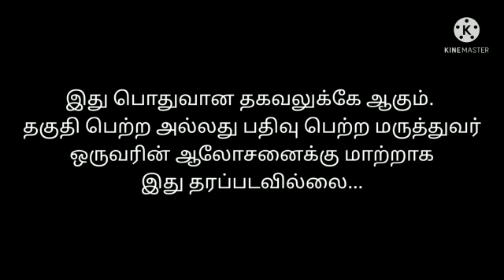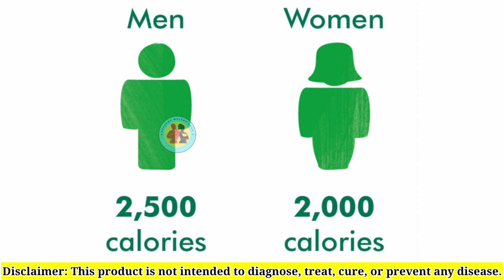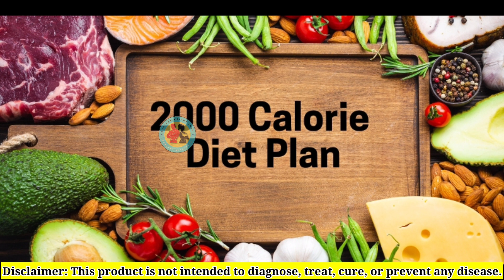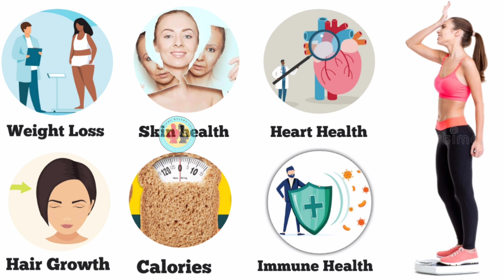Nutrition Weight Loss Calorie Menagement Tips Tamil | Call +91 7358768248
Vanilla

Chocolate

Mango

Orange Cream

Gulfy

Banana caramel

Strawberry